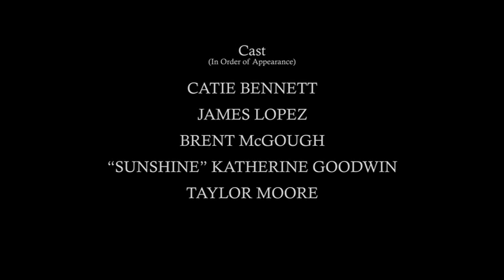Shelia King - Every Beat (Official Music Video)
"Every Beat" (Official Music Video)
Label: Laetoli Music (ASCAP)
Lead vocal: Shelia King
Mastering: Benny Quinn
Video Directed by Ashley Reiners and Produced by Patrick Cox

Awarded Best Music Video in the 2013 Above the Line Film Festival

Lyrics:

Every beat I think of you
See your face in everything I do
Almost believe that you can see
Snap back into reality
Oooh, ooooh, oohoo, oooh

Smile on my face I didn't see
Must be a shared memory
Thoughts of you keep touching me
Taking my breath with every beat
Every beat

Sometimes I feel you next to me
Heaven's opened up and brought you back to me
Just when I reach to touch your face
The door closes, I'm wide awake
Every Beat

Whisper softly there's things to do
Someone's hurting just like you
Bathe them with your empathy
Healing their hearts with every beat
Every Beat
Release/catalogue number: 0002
Release date: Aug 28, 2013